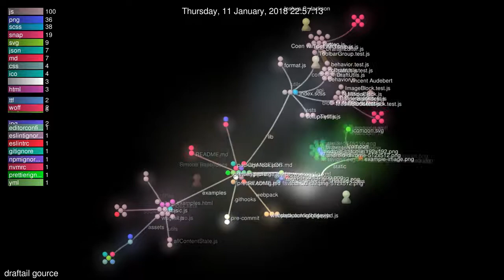Gource demo: Draftail codebase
A demo of Gource a software development visualisation tool, running on the Draftail codebase